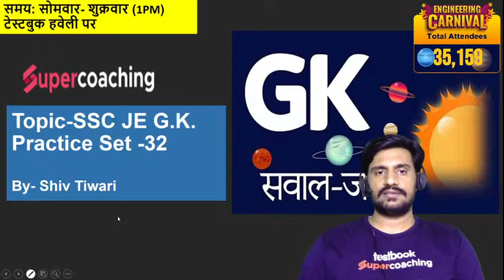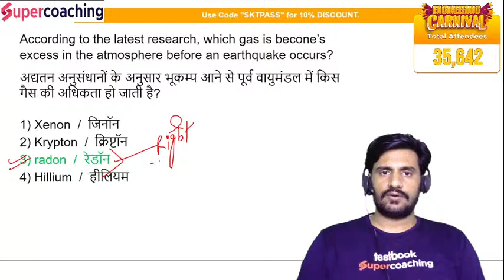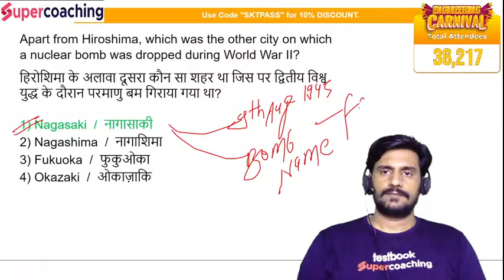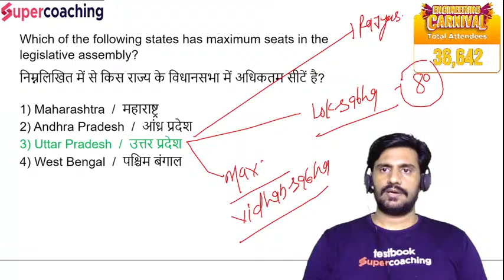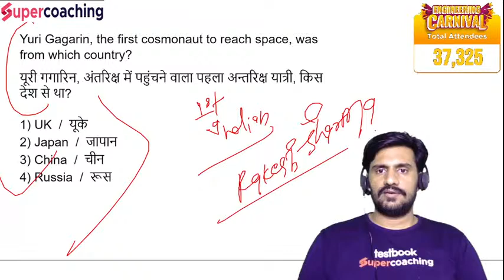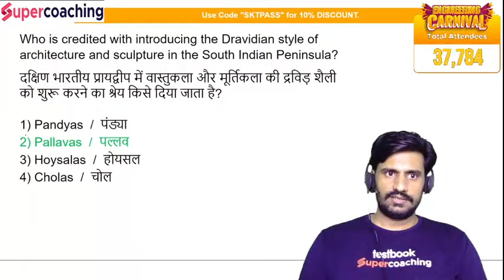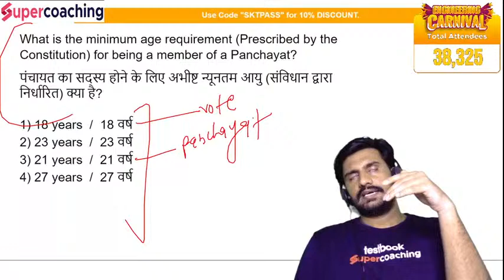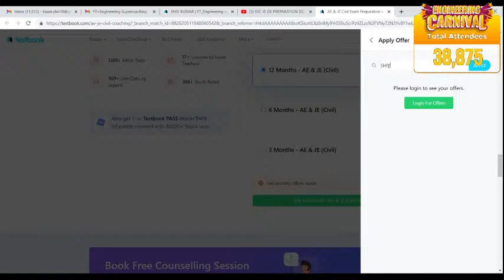SSC JE GK PREPARATION 2022 | SSC JE General Awareness Classes | Set-32 | by Shiv Sir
SSC JE GK GS PREPARATION 2022  | SSC JE General Awareness 2022 Classes

1. 30+ Courses by Super Teachers
2. 2500+ live classes by Experts
3. Dedicated doubt clearing sessions.
4. Take the advantage of real-time interaction with India’s best teachers
5. 500+ study notes for all subjects
6. 1000+ Full Mock Tests

The single subscription covers all the essential aspects of preparations such as:

r

AAI ATC GK Preparation 2022 | Top G.A. Questions-17 | by Shiv Sir
Our Discount Offers :